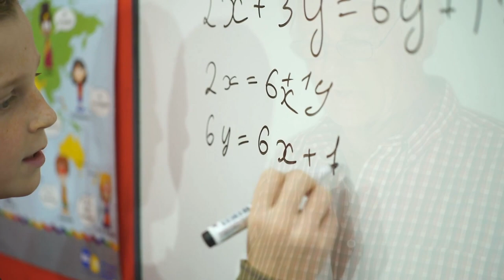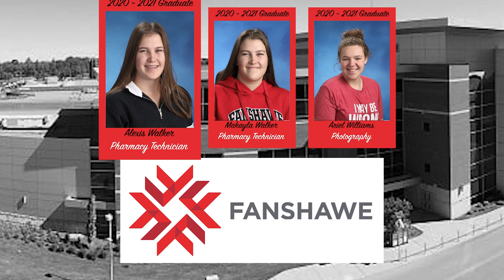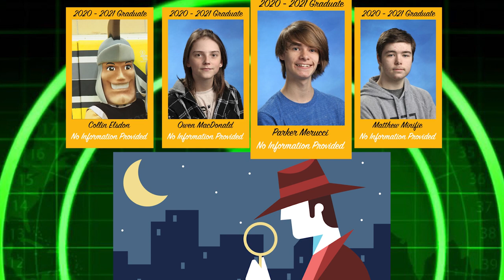2021 Central Elgin Collegiate Institute Grad Banquet